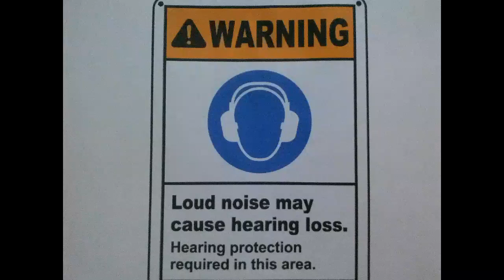Gaming With My Cousin!!!